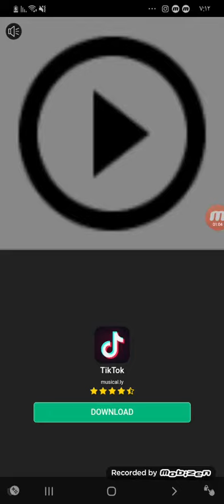Rolling Sky - Clown Park Easy Way